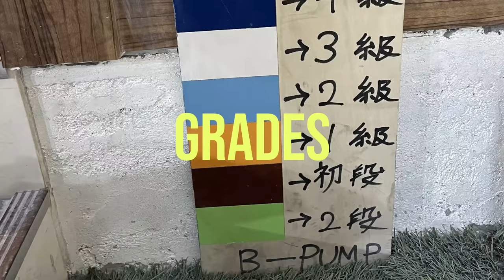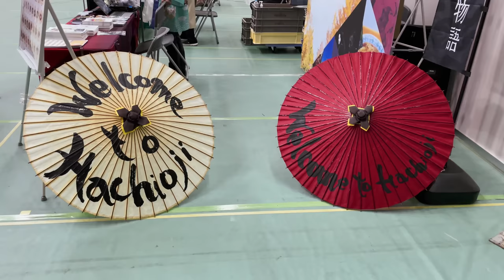The Worlds Strongest Bouldering Gym... and my first ever World Cup Boulder Ep 2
Following Toby Roberts at the 1st and 2nd World Cups of 2023...

Training at the Worlds Strongest Climbing Gym (at least for the week with almost every World Cup climber passing through).

After 10 years of training, how will Toby's first ever World Cup boulder go?

What's it like to compete against the worlds best, and will the 2nd World Cup in Seoul be different to the 1st in Hachioji?

A little insight into Toby's first full season representing Great Britain and trying to qualify for the Paris 2024 Olympics.